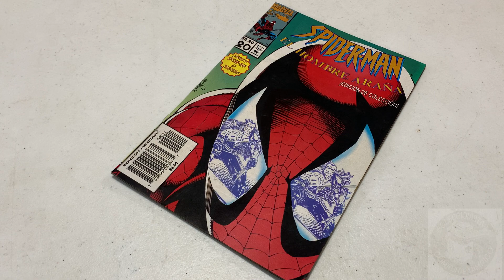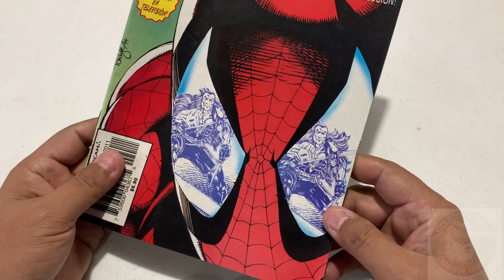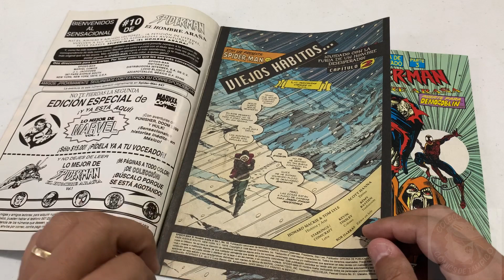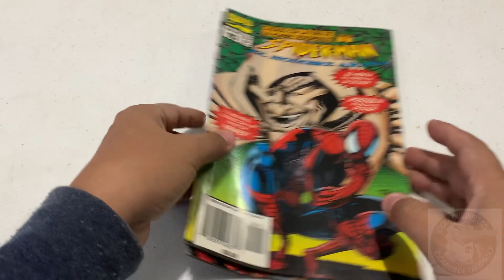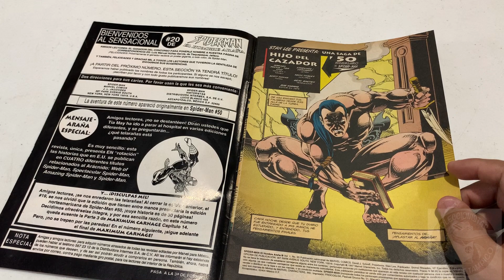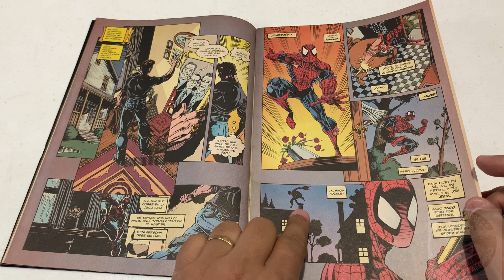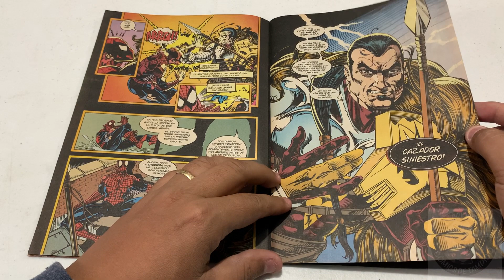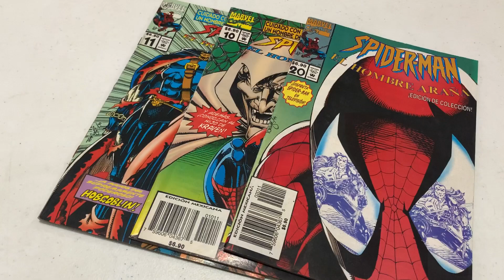SPIDER MAN El hijo de KRAVEN MARVEL MÉXICO Intermex El rincón retro #91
Te comparto ahora la edición #20 que corresponde al Especial #50 de SPIDER-MAN, en donde el hijo de KRAVEN el cazador toma el papel del cazador siniestro y tiene en la mira a el atormentado Spider-man, espero tus comentarios y tus propuestas, abrazos poderosos!!!